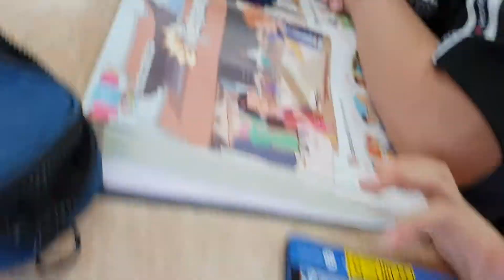추석 기념 코딩 갤럭시 수업